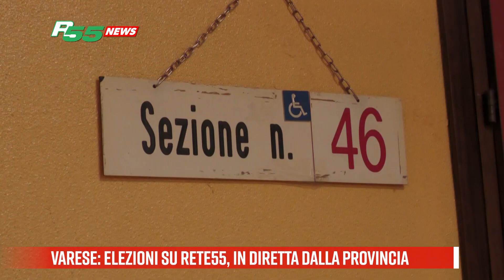Varese - Elezioni su Rete55, in diretta dalla Provincia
Elezioni Europee e Amministrative in diretta su Rete55.
Lunedì 10 Giugno saremo in diretta dalla sede della Provincia di Varese, con ospiti, opinionisti e risultati in tempo reale. Vi aspettiamo alle ore 15, 17, 19 e 20.30.
Il consiglio è di passare un po’ di tempo con noi, per sapere chi ha vinto e per conoscere più da vicino i nuovi sindaci di 77 comuni del territorio, nonché i risultati elettorali delle importanti elezioni europee, che eleggeranno i nuovi rappresentanti italiani al Parlamento di Bruxelles.
Vi ricordiamo che si vota sabato 8, dalle 15 alle 23, e domenica 9 giugno dalle 7 alle 23.
Andate a votare e poi, dal pomeriggio di lunedì, sintonizzatevi su Rete55, canale 88 del digitale terrestre, in diretta da Villa Recalcati.